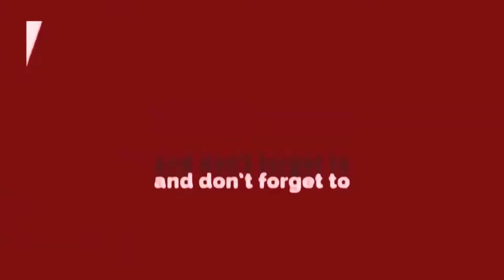Motihari में Akshara Singh के Stage Show में मचा बवाल || Darpan Entertainment || Delhi Darpan TV